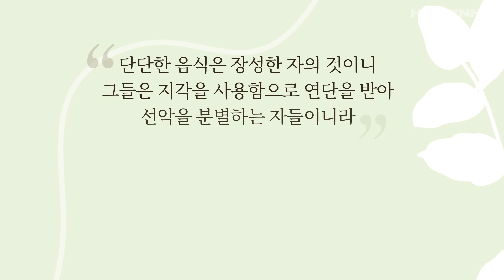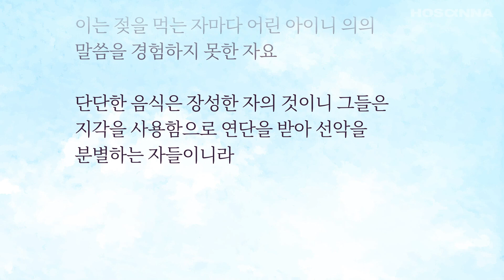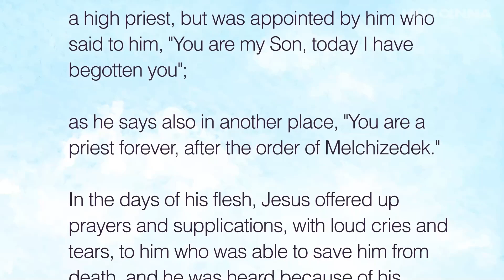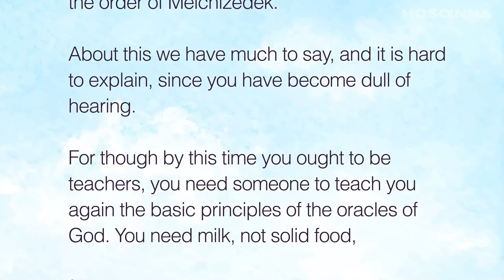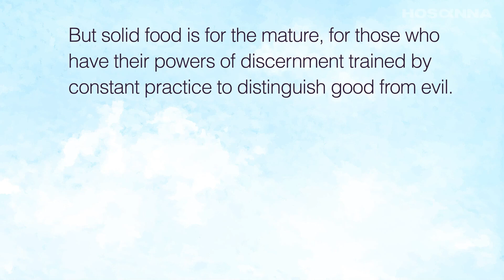[ 오늘만나 ] 히브리서 5장 (단단한 음식은 장성한 자의 것이니 그들은 지각을 사용함으로 연단을 받아 선악을 분별하는 자들이니라)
▶ 이전 영상 (One Chapter A Day)

히브리서 5

1 대제사장마다 사람 가운데서 택한 자이므로 하나님께 속한 일에 사람을 위하여 예물과 속죄하는 제사를 드리게 하나니

2 그가 무식하고 미혹된 자를 능히 용납할 수 있는 것은 자기도 연약에 휩싸여 있음이라

3 그러므로 백성을 위하여 속죄제를 드림과 같이 또한 자신을 위하여도 드리는 것이 마땅하니라

4 이 존귀는 아무도 스스로 취하지 못하고 오직 아론과 같이 하나님의 부르심을 받은 자라야 할 것이니라

5 또한 이와 같이 그리스도께서 대제사장 되심도 스스로 영광을 취하심이 아니요 오직 말씀하신 이가 그에게 이르시되 너는 내 아들이니 내가 오늘 너를 낳았다 하셨고

6 또한 이와 같이 다른 데서 말씀하시되 네가 영원히 멜기세덱의 반차를 따르는 제사장이라 하셨으니

7 그는 육체에 계실 때에 자기를 죽음에서 능히 구원하실 이에게 심한 통곡과 눈물로 간구와 소원을 올렸고 그의 경건하심으로 말미암아 들으심을 얻었느니라

8 그가 아들이시면서도 받으신 고난으로 순종함을 배워서

9 온전하게 되셨은즉 자기에게 순종하는 모든 자에게 영원한 구원의 근원이 되시고

10 하나님께 멜기세덱의 반차를 따른 대제사장이라 칭하심을 받으셨느니라

11 멜기세덱에 관하여는 우리가 할 말이 많으나 너희가 듣는 것이 둔하므로 설명하기 어려우니라

12 때가 오래 되었으므로 너희가 마땅히 선생이 되었을 터인데 너희가 다시 하나님의 말씀의 초보에 대하여 누구에게서 가르침을 받아야 할 처지이니 단단한 음식은 못 먹고 젖이나 먹어야 할 자가 되었도다

13 이는 젖을 먹는 자마다 어린 아이니 의의 말씀을 경험하지 못한 자요

14 단단한 음식은 장성한 자의 것이니 그들은 지각을 사용함으로 연단을 받아 선악을 분별하는 자들이니라

♡ 후원 안내 ♡

한몸팀 드림